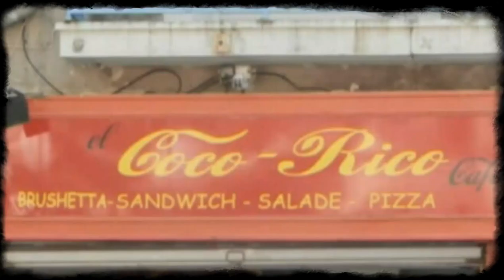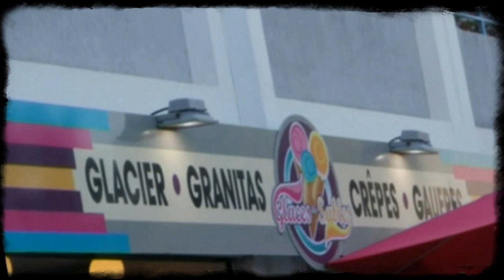Mèze le film 2014 Partie 03 - VLOG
VLOG Mèze en 2014.